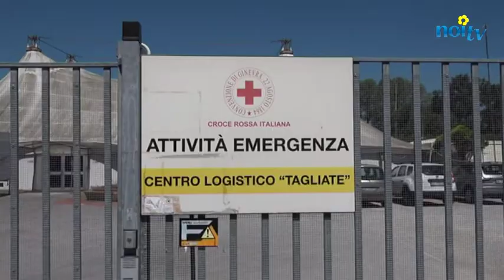Campo Croce Rossa, profughi in aumento ma nessuna emergenza sanitaria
LUCCA - Con l'avanzare dell'estate è tornato ad aumentare il numero dei profughi ospitato al campo della Croce Rossa delle Tagliate. I numeri comunque, almeno fino ad oggi, sono gestibili con relativa tranquillità.

NoiTv